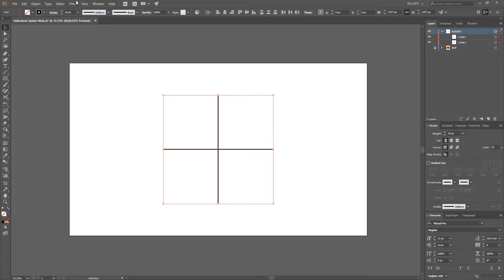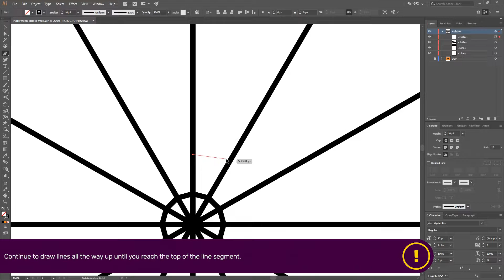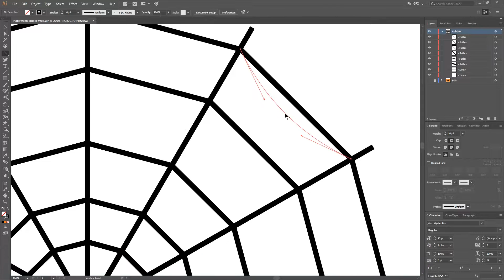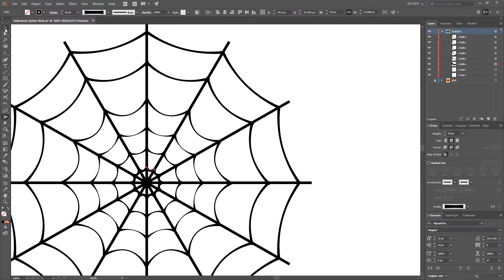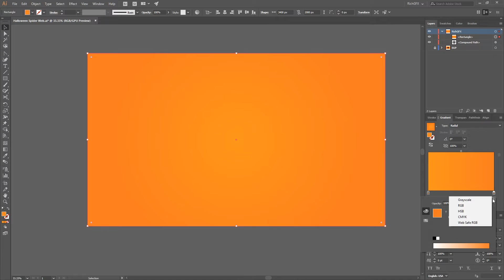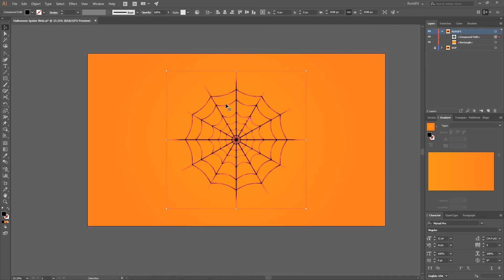Designing Spider Webs in Adobe Illustrator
Get ready to add some spookiness to your designs with my latest tutorial, "Designing Spider Webs in Adobe Illustrator"!

In this video, I'll show you step-by-step how to create intricate and creepy spider webs using Adobe Illustrator. You'll learn how to use various tools and techniques to make your spider webs look realistic and spooky. Whether you're designing for Halloween, a horror movie poster, or just for fun, this tutorial is perfect for anyone who wants to create cool and creepy spider webs quickly and easily. So grab your computer, fire up Adobe Illustrator, and let's get started on designing some spooky spider webs!